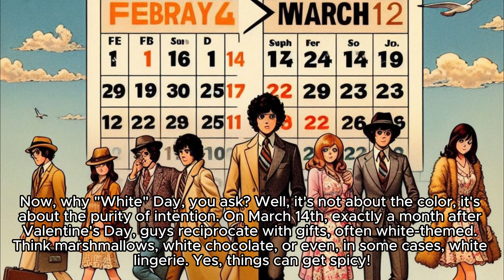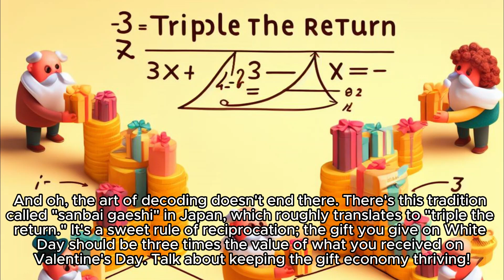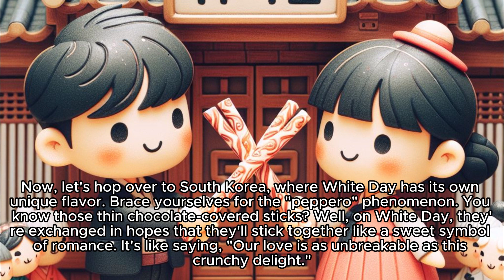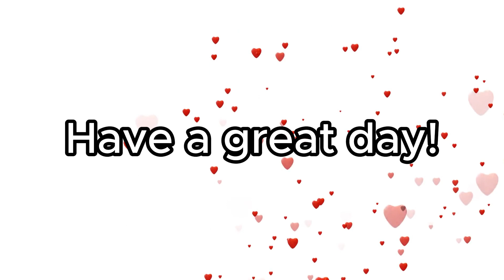White Day Wonders: Unwrapping the Sweet Side of Romance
AI generated Images included